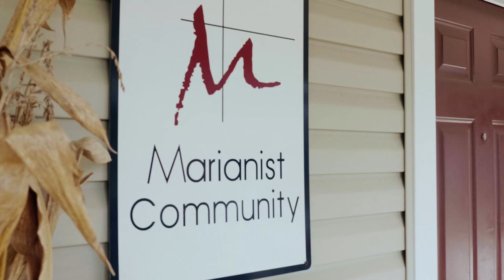A message from the Marianists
A group of Marianist religious gathered in Rome for several weeks during the month of July, 2018. They represented the Marianists throughout the entire world and meet every six years to examine the current situation of the Marianists and, together, look toward the future and see where God is calling us to continue moving forward.  This is their message to you.